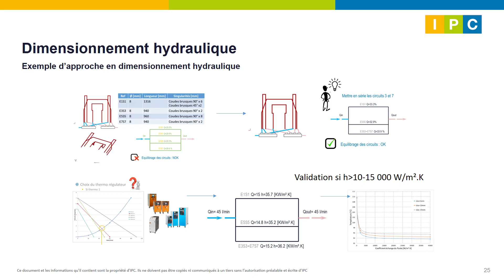Rhéologie & développement d’outillage : Optimisez vos processus de fabrication !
Dans le domaine du développement d’outillage, la rhéologie joue un rôle crucial pour optimiser les processus de fabrication.

David BAUD, responsable de la cellule Développement Plasturgie à IPC, répond à nos questions sur l'importance de la simulation dans son métier.